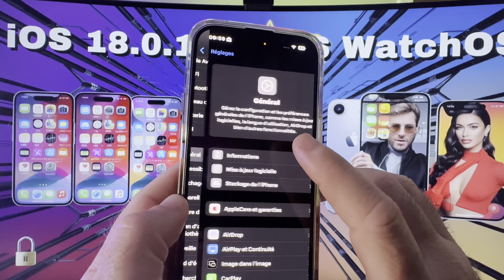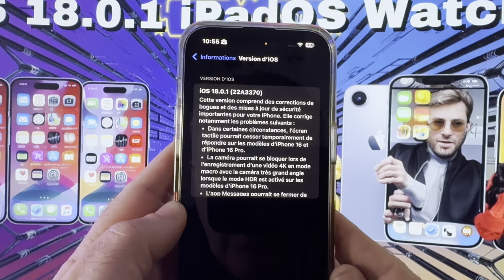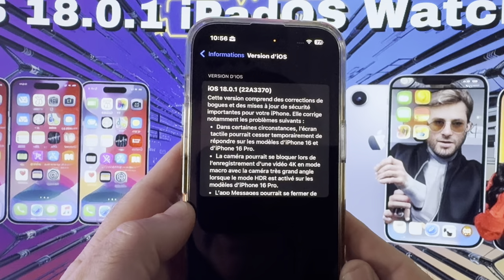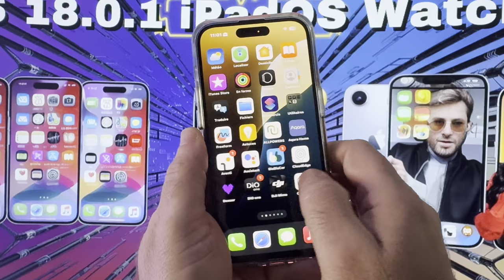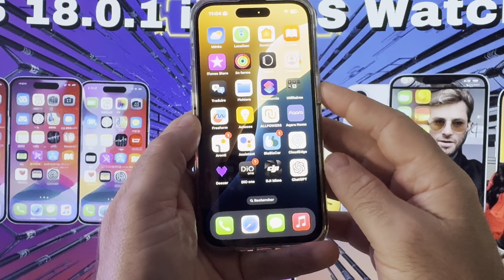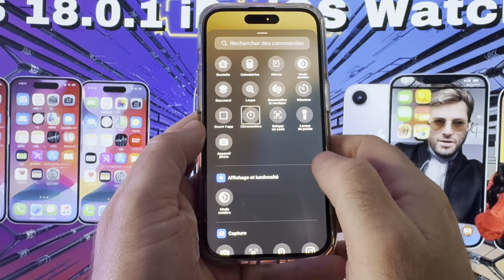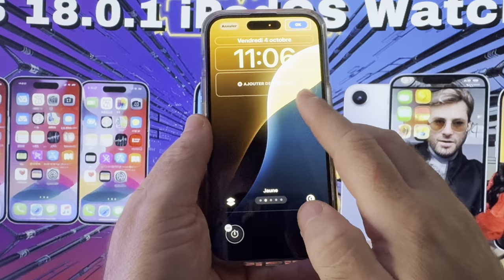iOS 18.0.1 iPadOS 18.0.1 disponible pour tous : Urgent nouveautés et correctifs🤦‍♂️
La nouvelle mise à jour iOS 18.0.1 est disponible pour tous les iPhones compatibles avec iOS 18, apportant des correctifs importants. Elle corrige des problèmes de performances et des bugs, notamment un problème d’écran tactile temporairement non réactif sur les iPhone 16 et 16 Pro. Elle résout également des problèmes de sécurité liés au microphone et à l'application Mots de Passe. Par ailleurs, cette version rétablit la compatibilité d'iPadOS 18 sur l'iPad Pro M4, après que la précédente mise à jour ait été suspendue en raison de soucis de fonctionnement​(